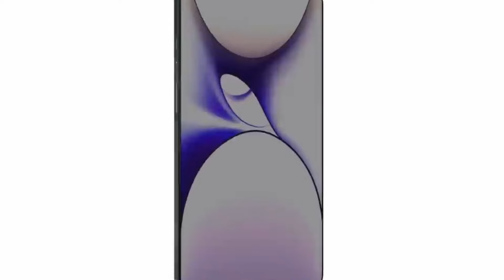iPhone 16 pro - Finally Release date Fix - Big Update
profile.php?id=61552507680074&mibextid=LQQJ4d